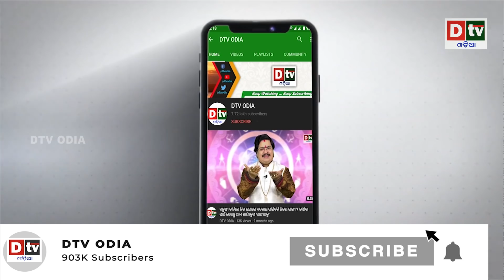ହଠାତ ଶୁକ୍ର ଗ୍ରହରୁ ଶୁଣାଗଲା ଭୟଙ୍କର ଶବ୍ଦ | Odia news live updates